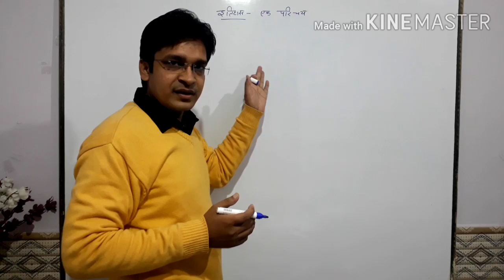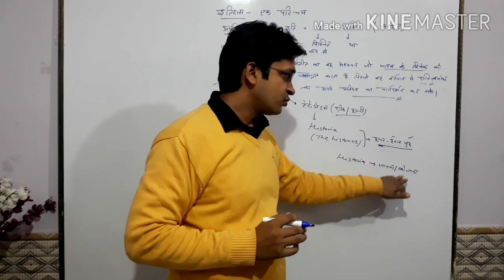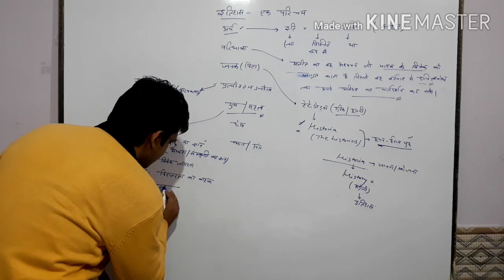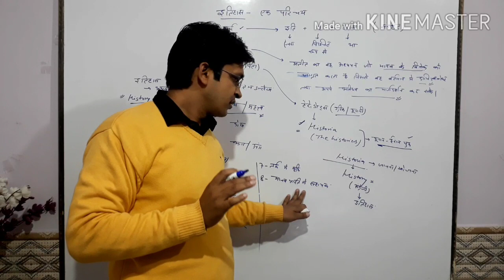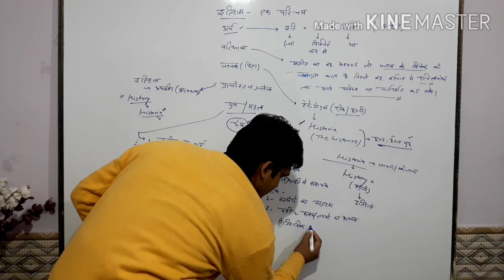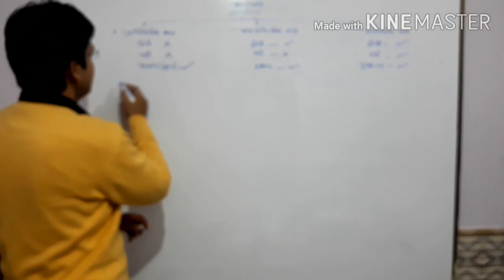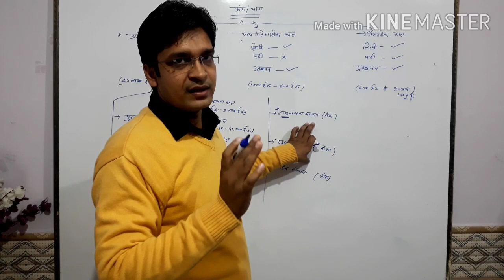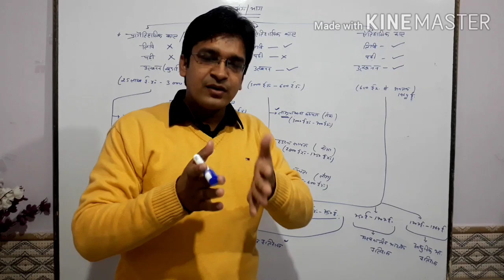इतिहास एक परिचय || History- an introduction || अर्थ ,परिभाषा,जनक,प्राचीनतम उल्लेख,महत्त्व,दोष,भाग।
अधिक जानकारी के लिए मेरे फेसबुक पेज से जुड़े

👉आपका अधिक समय न लेते हुए सटीक व प्रामाणिक जानकारी हेतु मेरी महत्वपूर्ण वीडियोज